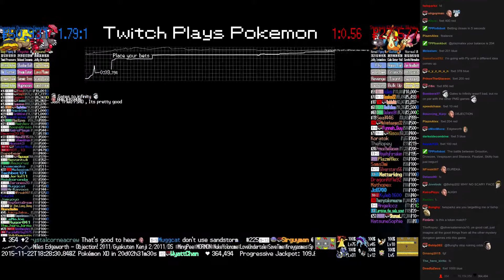Twitch Plays Pokémon Battle Revolution - Match #30249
Match #30249 [Blue: Groudon, Drowzee, Vespiquen] vs [Red: Staravia, Floatzel, Skitty]